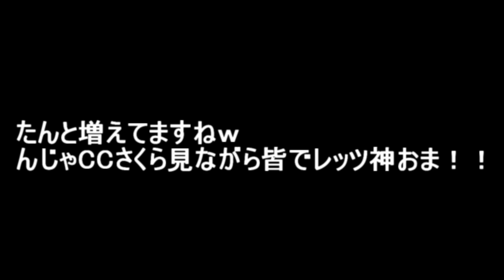【MHX】たんと掘れ CCさくら式 新方式【モンハンクロス】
たんと掘れ燃石炭　CCさくら式をやってみた！

■MHXサウンドトラックAmazon